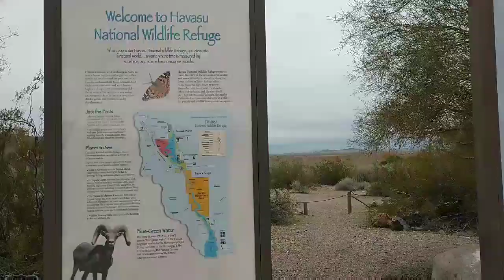Destination Open Road Call Out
Calling Out Destination Open Road!  My fellow Washingtonians!
Scott & Terri... You guys are two of the nicest people in the Nomad Community so I'm CALLING YOU OUT to do something that fits you.

BANDIT:
Bandit is a  3 year old rescue dog saved from a kill shelter in California.  He adopted me when he was 2 1/2.  He was horribly matted, dirty and looked like a Terrier/Shih Tzu mix. After he was groomed it became clear he is a purebred Parti Poodle. A fairly unusual dog, a Parti Poodle has a unique coloration only possible when both parents are purebred Parti Poodles. The gene necessary to produce the coloration is recessive and both parents must have it.  I would have loved him either way but am blessed to have him as he is.   =8v)

PAPA:
48 years a Pastor, Evangelist, Teacher, D.Min, PhD Biblical Studies. 38 years a business man/CEO/Founder Hometown Publishing. Former CEO with the $1M house, limousines and the high stress lifestyle now living small, retired and FREE!  Exploring, discovering, traveling, doing things, going places that most can't or won't.  Let Papa & The Bandit be your guide as together we travel wherever the Spirit leads. This is our Vlog. Happy Trails and Maranatha!

COMPUTER:
1200 mW Power High Gain 5 dBi Antenna